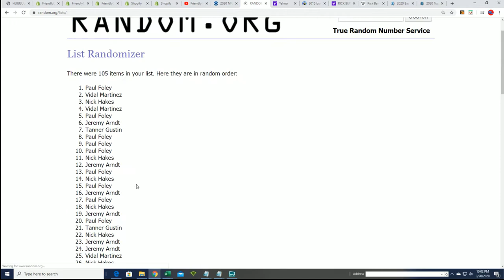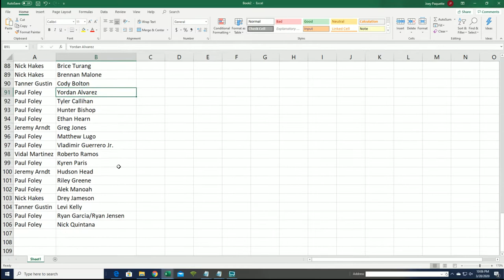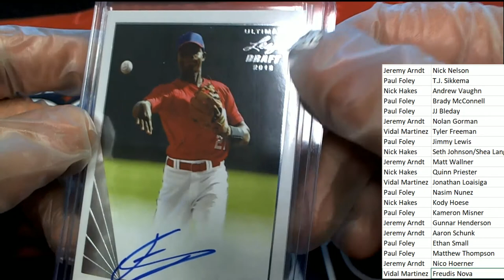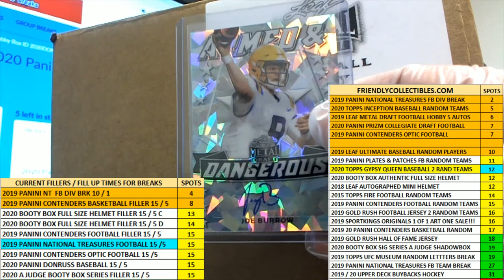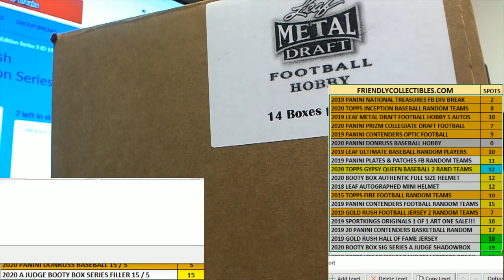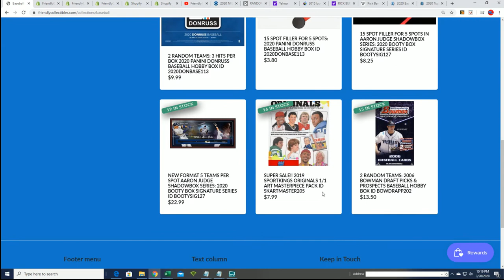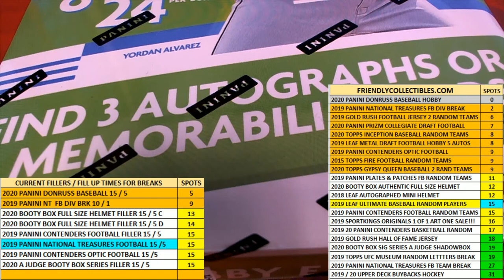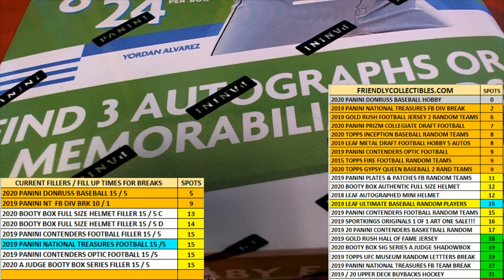2019 LEAF ULTIMATE BASEBALL ID 19LEAFULTBASE253